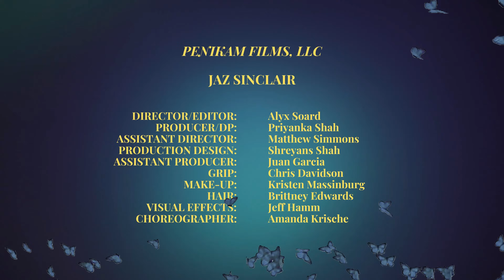Jasimi - VORTEX (Official Music Video)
Artist : JASIMI @Jasimi_music
Production by: Penikam Films @penikamfilm
Executive Producer: Jaz Sinclair @Jaz_sinclair
Directed by: Alyx Soard @AlyxSoard
Producer/DP: Priyanka Shah @pri_filmmaker
Assistant Director: Matthew Simmons @stylish_leadership
Production Design : Shreyans Shah @shrey_kshah
Assistant producer: Juan Garcia @kiwicleats
Choreographer: Amanda Krische @Amanda.krische
Grip: Chris Davidson @cameradepartment
Make-up:Kristen Massinburg @qualitybeautyexperience
Hair:Brittney Edwards-Jones @brittneyswayto_slay
Visual Effects: Jeff Hamm @jeffscotthamm
Editor: Alyx Soard @AlyxSoard